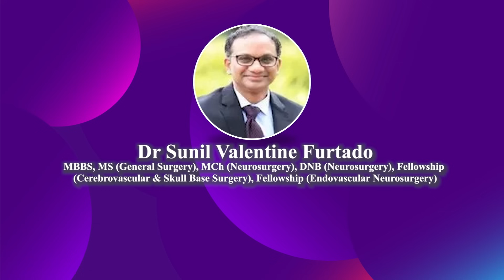Five Common Myths Around Brain Tumors - Dr Sunil V Furtado, Neurosurgeon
In this video, Dr Sunil Valentine Furtado, Professor, Head of Department, and Consultant Neurosurgeon at Ramaiah Medical College and Memorial Hospital, addresses five widespread myths surrounding brain tumors.

With years of clinical expertise, Dr Furtado breaks down common misconceptions and shares valuable insights to help the public better understand this complex condition.

Dr Furtado busts these five common myths:
1. Brain tumors do not affect children
2. Brain tumor incidence is equal among males and females
3. All brain tumors are the same
4. Brain tumors are hard to identify because they present late
5. Brain tumors are linked to mobile phone use, diet, or lifestyle habits

Learn the facts backed by science, understand the importance of early diagnosis, and know when to seek help.

Get the latest health news at health.medicaldialogues.in